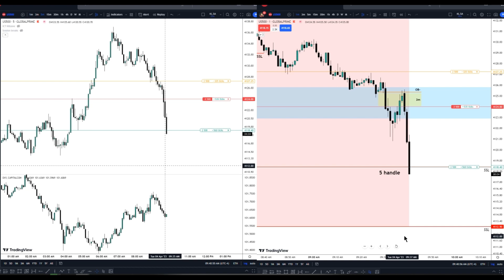ICT Student Live Tape reading "9:30 opening" - 04/04/2023 "N.Y session"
Only Reading price action